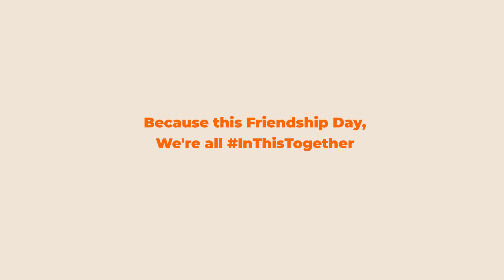Friendship Day Special: How My Friends Helped Me During The Lockdown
We got in touch with people from across the country to help them thank their friends. If it weren't for our friends, we wouldn't have made it through these tough times. Here's wishing them a very